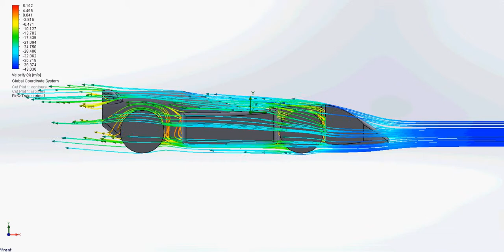Sahr's 1st car side view